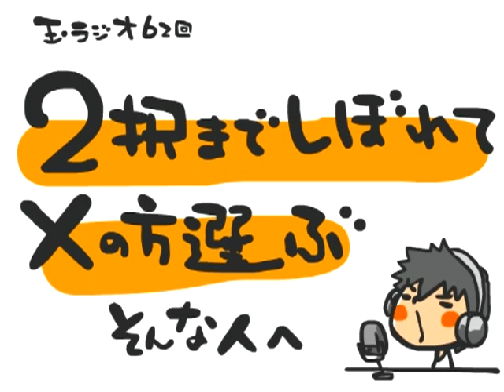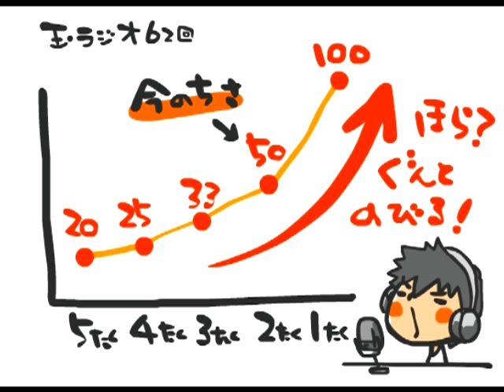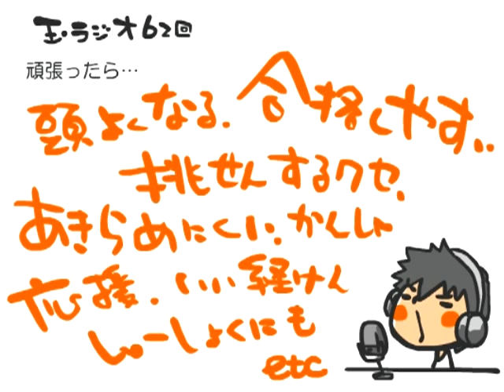第62回玉ラジ「２択まで絞れたけど×の方選ぶ人へ」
まさに受験勉強あるある！！！これあるよなぁ☆
HP→WEB玉塾で検索頼む(-人-)